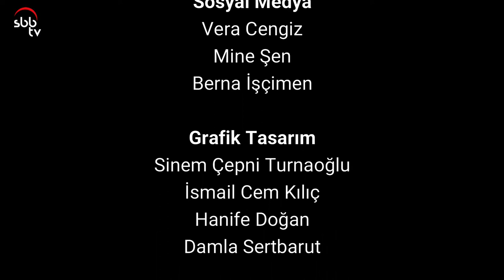55. Dakika - Samsunspor 1 - 0 Adanaspor - Konuk: Yücel Uyar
Salim Yıldız'ın hazırlayıp sunduğu 55. Dakika'da bu hafta Samsunspor ve Adanaspor konuşulacak. Samsunspor futbol akademi direktörü Yücel Uyar'ın konuk olacağı programda Samsunspor'da yaşanan son gelişmeler değerlendirilecek.